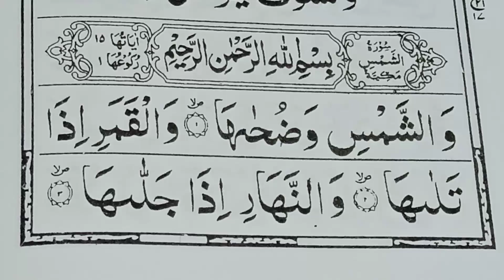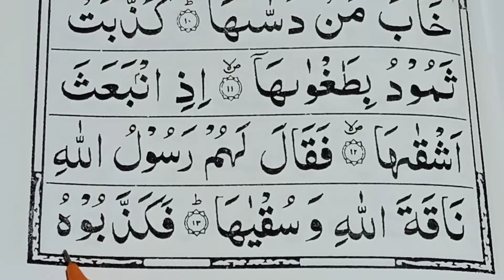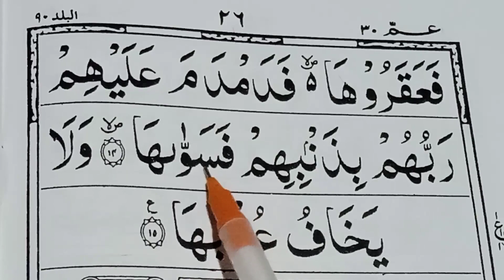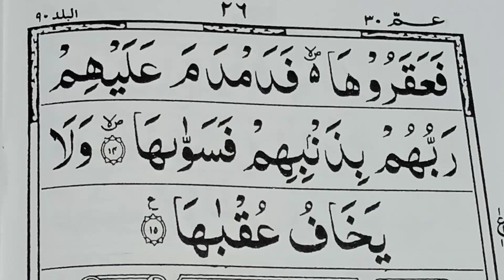HOW to learn quran | aavo quran sikhen bilkul shuru se | surae shams | mo.rafiknazak | Amma para